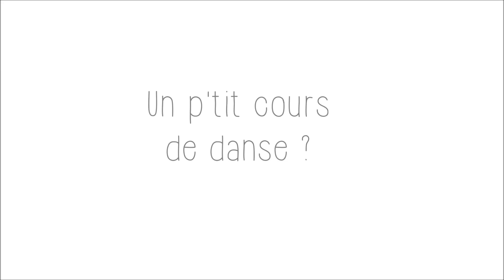VLOG : La Polynésie !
Petit vlog de mon séjour en Polynésie qui s'est déroulé au mois d'octobre 2015.
↓↓↓ Toutes les infos ↓↓↓

Retrouvez toutes mes photos du voyage sur instagram grâce au

En 2 mots la Polynésie c'est :
- une collectivité d'Outre-Mer (COM) de la France
- 5 archipels (l'archipel de la Société,  les Îles Marquises, l'archipel des Tuamotu, l'archipel des Gambier et l'archipel des Australes)
- 118 îles
- 4 167 km2
- l'île la plus peuplée est Tahiti, sa capitale est Papeete

Musiques utilisées :

Artiste : __url_artiste__

Artiste : __url_artiste__

Parrainage Cheerz : JUSRI6